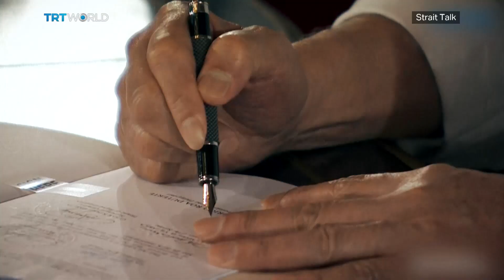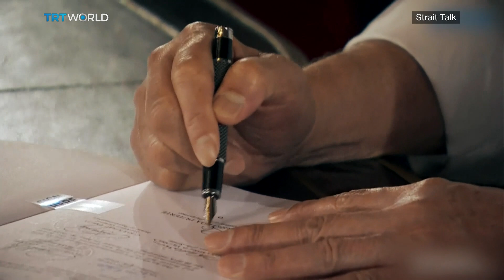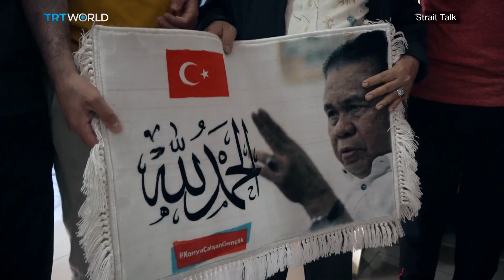Bangsamoro Peace Process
Earlier this year, the southern Philippine Island of Mindanao held a historic referendum to end decades of fighting between the central government and Moro rebels.  The Philippine government is now investing in a peace plan that includes regional autonomy for the country’s five million Moro Muslims. Can the government disarm former Moro rebels and integrate them into society?